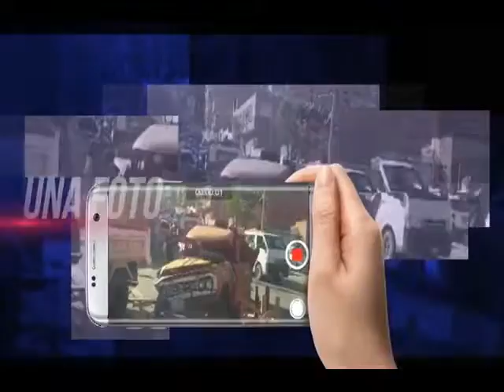➡️“Reporteros Al Día” Policía realiza patrullajes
Reporteros  Al Día, es la red de reporteros ciudadanos para televisión, más grande del país